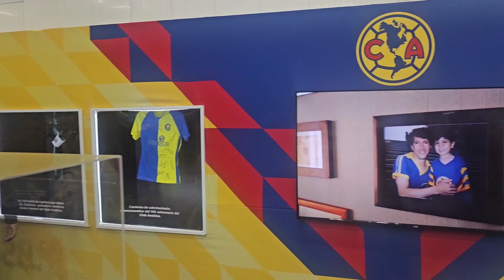Tour of Estadio Azteca